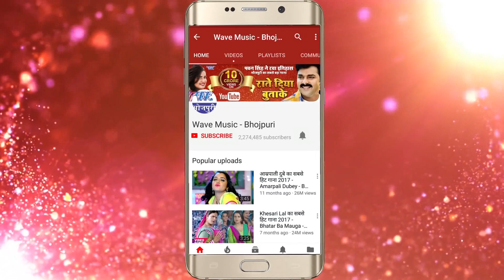Aso Ke Holi Me Mana Ba - R K NishadRajkuma - Bhojpuri Holi Song 2018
Album :- Dale Ke Bada Mann Karata
Song :- Aso Ke Holi Me Mana Ba
Singer :- R K NishadRajkuma
Lyrics :-Kavi Dinbandhu Rai

Music Director :-Shekhar Sharma

Video Director :-
Company/ Label :- Wave

♫ Hungama : "